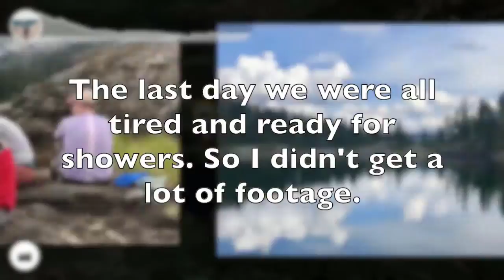Best Hiking Backpacks for Women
Important Tips for Choosing the Best Women’s Hiking Backpack